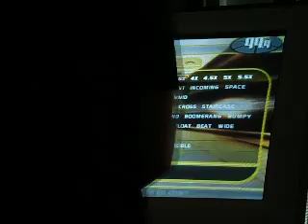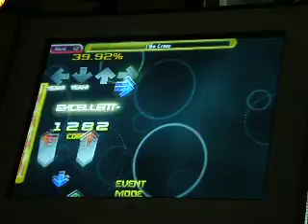I Go Crazy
REALLY bad score ill get a better video today I had just woken up so my legs were kinda not wanting to work...and I cant time this some for some reason so idk